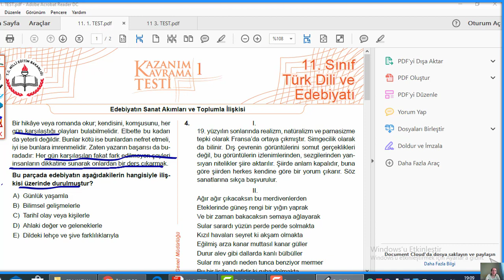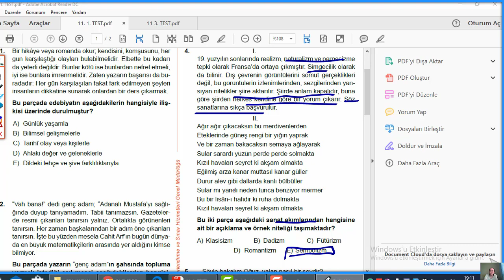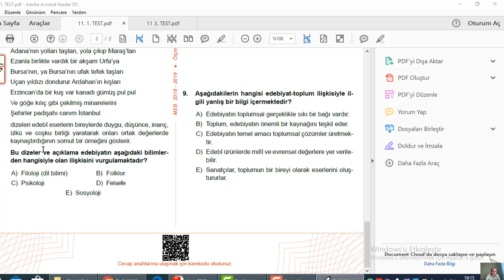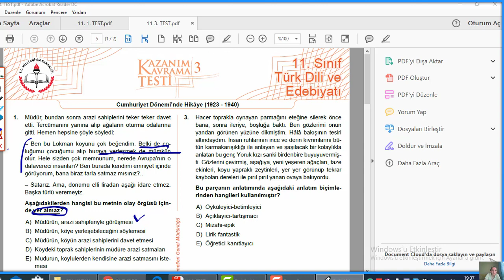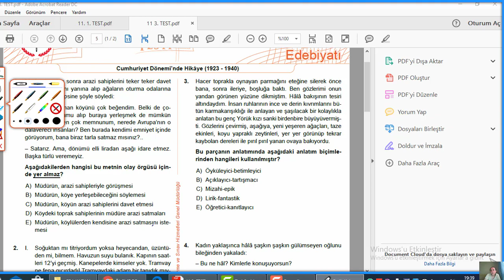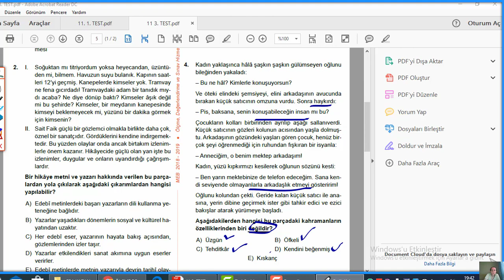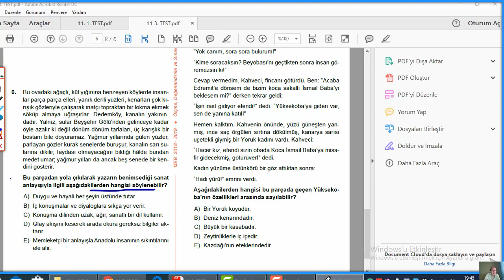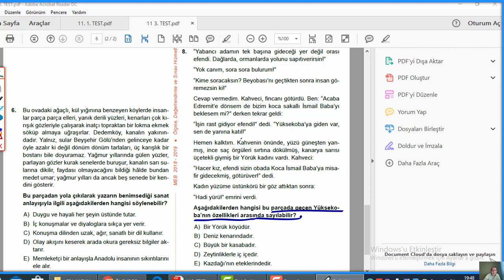Edebiyat (Mehtap Tasasız) Ofline 11. Sınıf - Kazanım Testi 1 - 3